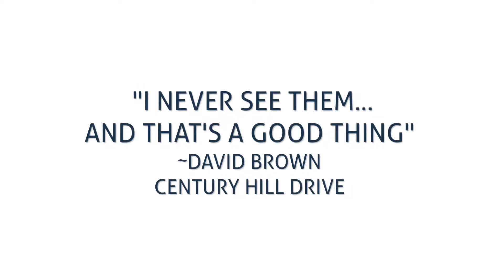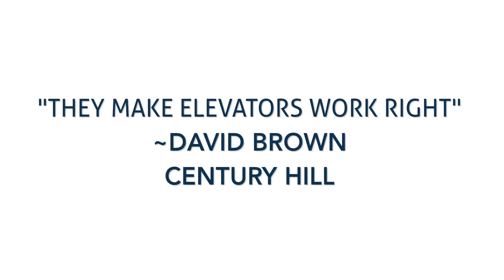Bay State Elevator | David Brown Client Testimonial | Century Hill Drive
David Brown, Real-estate Lawyer and owner of Century Hill Drive talks about how he never see's Bay State Elevator technicians because they come in and just do their jobs and makes the elevators run right.